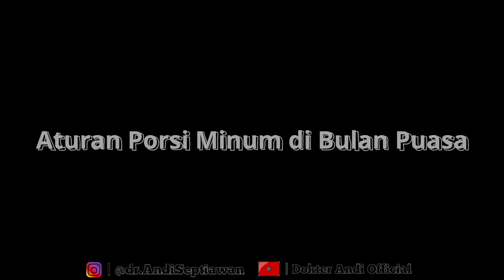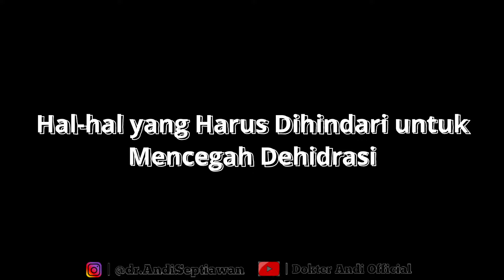Begini Aturan Minum yang Tepat untuk Cegah Dehidrasi Saat Bulan Ramadan || dr. Andi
Saat menjalankan ibadah puasa, menahan makan dan minum selama lebih 12 jam adalah kewajiban. Ketika aktivitas tetap berjalan tanpa asupan cairan, rasa haus menjadi salah satu tantangan terbesar. Akibatnya, potensi dehidrasi menjadi ancaman kesehatan yang serius yang bisa menurunkan stamina sepanjang Ramadan.